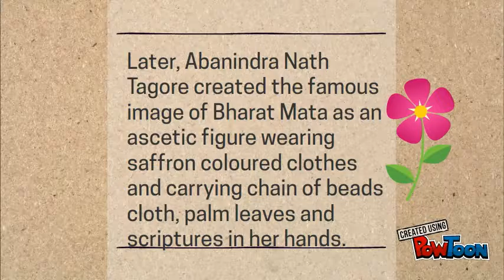NATIONALISM IN INDIA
CLASS 10 - CBSE-- Created using PowToon -- Free sign up -- Create animated videos and animated presentations for free.  PowToon is a free tool that allows you to develop cool animated clips and animated presentations for your website, office meeting, sales pitch, nonprofit fundraiser, product launch, video resume, or anything else you could use an animated explainer video. PowToon's animation templates help you create animated presentations and animated explainer videos from scratch.  Anyone can produce awesome animations quickly with PowToon, without the cost or hassle other professional animation services require.